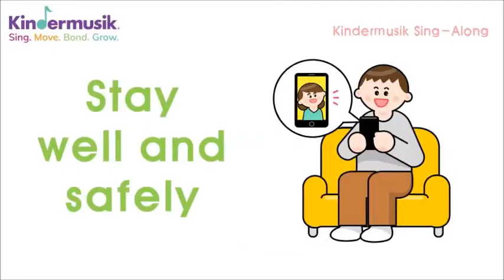[킨더뮤직 영어동요 배우기] Go Well and Safely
아프리카 줄루족의 송별송이기도 한 "Go Well and Safely"
상대방의 안녕을 기리는 간단하고도 사랑스러운 영어동요 소개드려요!

초!간!단!
★주요 문장 3★
-Go well and Safely
-Stay well and Safely
-Live well and Safely

★공통문장★
Peace be ever with you